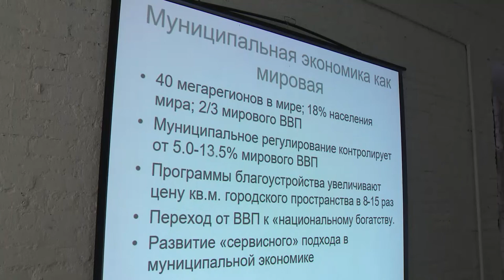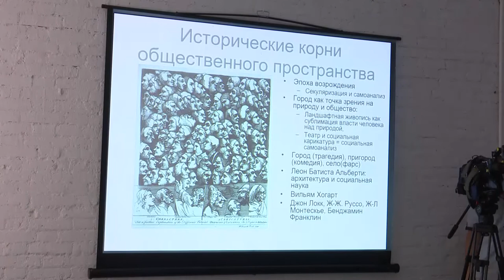Лекция Алексея Новикова в Туле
Эксперт проекта "Тульская набережная", декан Высшей школы урбанистики ВШЭ прочитал в Туле лекцию о мировом опыте формирования современных общественных пространств.